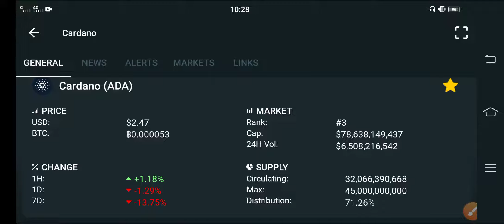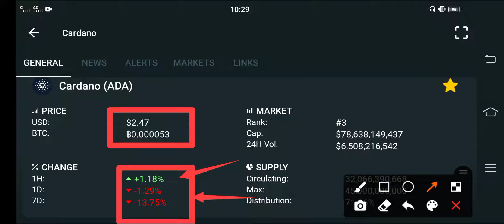Emergency Video For Cardano Holders || Ada Cardano price prediction || Cardano Today News